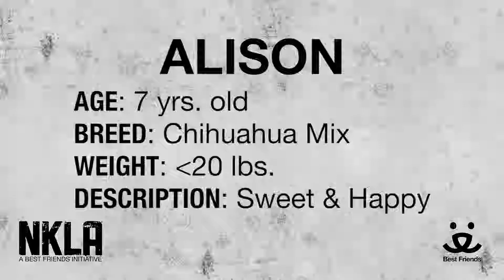Meet Alison a Chihuahua Short Coat currently available for adoption at Petango.com! 9/10/2015 5:04: